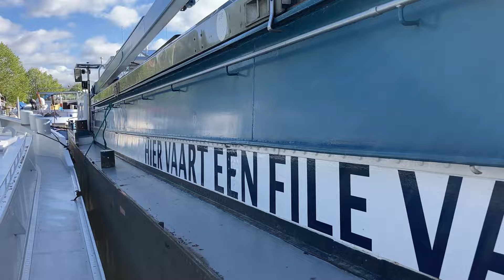Ingesloten aan kade ligt Robbedoes met langszij een spits, voor en achter sleepboot en beroepsvaart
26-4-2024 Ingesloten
Wim en ik lieten gisteren Robbedoes leeg en zonder een naaste buur achter om voor een lange werkdag naar het kantoor van Business in Wind te rijden. Terwijl ik braaf zat te werken ontving ik van onze voorburen hier in Vreeswijk al een seintje over de veranderde situatie.
Via dit filmpje neem ik je mee naar buiten zodat je kan zien hoe gezellig ingesloten onze Robbedoes er nu bijligt.
Kijk, en ook dit hoort bij het waternomadenleven, wij houden ervan.
Langszij, in de varende wereld is het bij elkaar (gevraagd of ongevraagd) langszij liggen een normale gang van zaken.